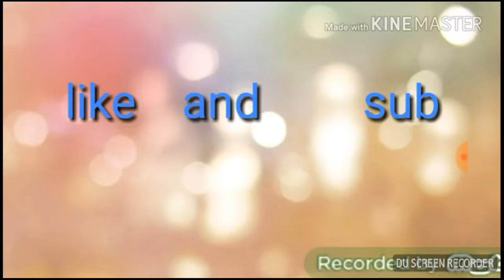Unboxing Nintendo switch case and Head phone's